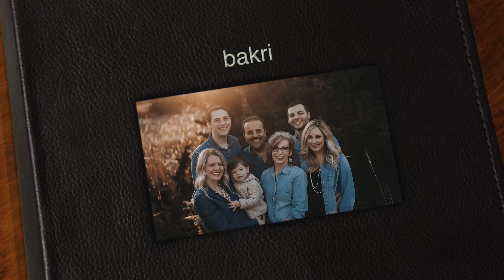bakri - modern hello photography